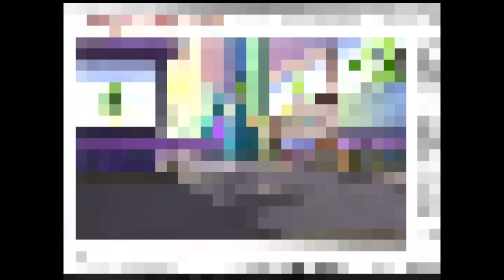8-Bit Gummibär PIXEL Gummy Bear Song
GOODBE MY FREUNDS, i have become addicted to an Video Game so i will nat be aroond fer abt 3 years. SEE U IN STARDEW VALLEY SUCKERS!